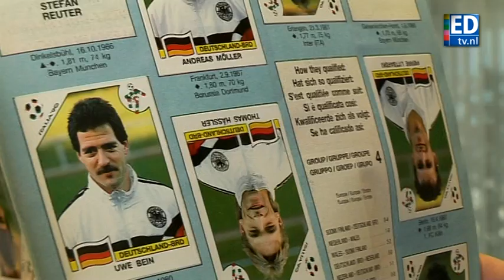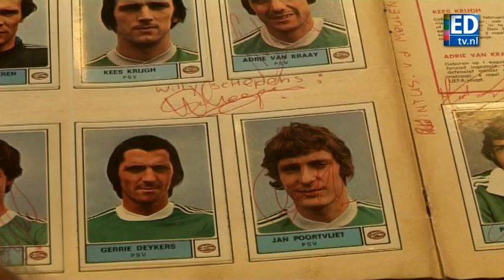De Zjonnies hebben Oranjekoorts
De Zjonnies zijn ziek. Heel ziek. Zelfs zij zijn besmet met het Oranjekoorts-virus.  En arme greetje moet het al helmaal ontzien.

verslag: Ruud Ritzen